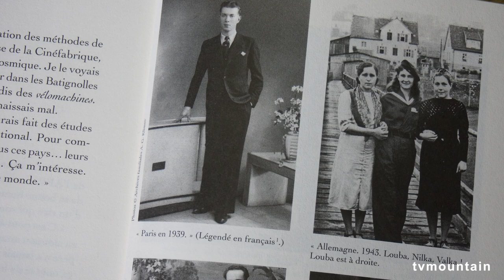Interview de Yves Gauthier pour son livre : Gaston l'impossible retour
Interview de :
Yves Gauthier

pour son livre : Gaston l'impossible retour

paru le 30 mars 2023

Résumé du livre :

Un témoignage rare sur la vie en Ukraine après la Seconde Guerre mondiale.

Gaston est un enfant des Batignolles. Un titi parisien à l’accent d’Arletty qui a connu la guerre, puis le travail obligatoire en Allemagne où il rencontre Louba. Amoureux, il l’épouse et la suit en Ukraine à la fin de 1945. Nous sommes en URSS, Gaston a vingt-cinq ans et le rideau de fer retombe sur lui. Privé de sa nationalité française, sans droit de retour, assigné à la citoyenneté soviétique, Gaston Thivet devient Gaston Charlovitch.
Les misères et les espoirs de l’après-guerre dans le secret et l’intimité d’une ville de province soviétique… La vie extraordinaire d’un homme ordinaire. C’est un destin digne d’un roman d’Alexandre Dumas, que raconte Yves Gauthier dans un texte tendre et bouleversant.

Bio de l'auteur :
Né à Poitiers en 1960, Yves Gauthier, diplômé de russe, entreprend de découvrir l’Union soviétique. Il y restera plus de vingt ans. Il a signé plusieurs dizaines de traductions du russe dont Ermites dans la taïga de Vassili Peskov. Il est aussi l’auteur d’une dizaine d’ouvrages inspirés par la Russie, dont L’Exploration de la Sibérie (1996, avec Antoine Garcia, prix François Millepierres de l’Académie française), Le Centaure de l’Arctique (2001) et Souvenez-vous du gelé, un grognard prisonnier des Russes (2017).